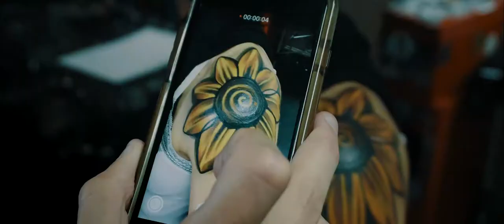Mike Boyd Tattoos Full HD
Mike Boyd - Electric abstract tattooing in the heart of London